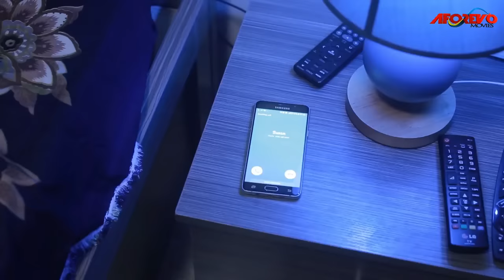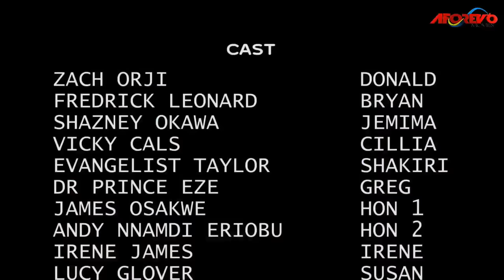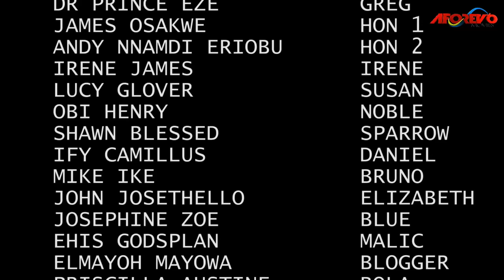WIFE FOR THE WEEKEND {Frederick Leonard, Okawa Shaznay} - Full Latest Nigerian Movies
my chances